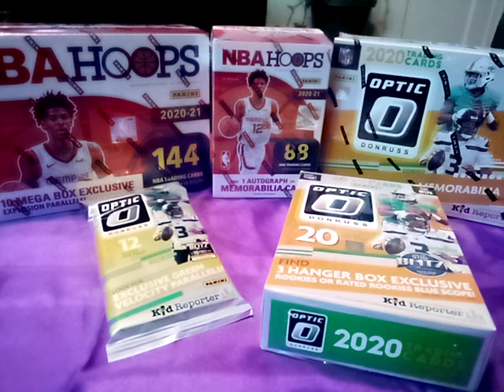retail haul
holy cripes. I'm so excited to get the tough to get boxes.